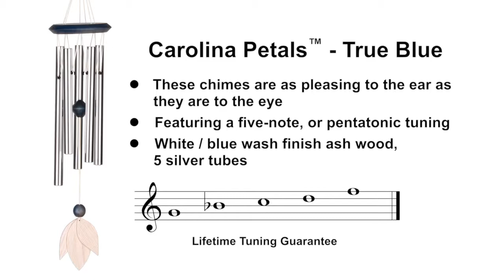Carolina Petals - True Blue by Woodstock Chimes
This chime's windcatcher's 3 white-washed petals add brightness to the home or garden.

Featuring a five-note, or pentatonic, tuning found all over the world, this chime is as pleasing to the ear as it is to the eye. The three graceful petals of the windcatcher are reminiscent of flower filled arbors. Traditional wood grain, washed with a pleasing pastel finish, brings a cozy, cottage feeling to any decor. Joyful tones, natural shapes and beautiful color contribute to the overall appeal. Bring the balance and beauty of this delightful chime into your indoor or outdoor surroundings.